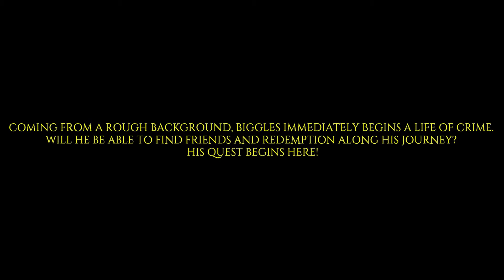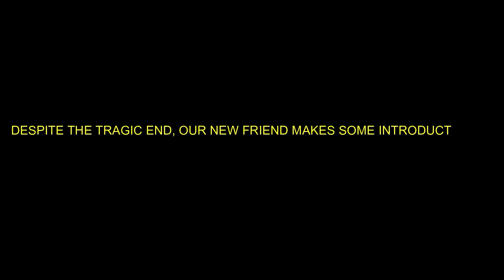RDR: The Ballad Of Biggles - Verse I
The start of Biggles' epic adventures in final days of the 19th century, join him and his friends as they get up to various hijinks and goofs. There's no telling what's around the corner when this posse rolls into town!